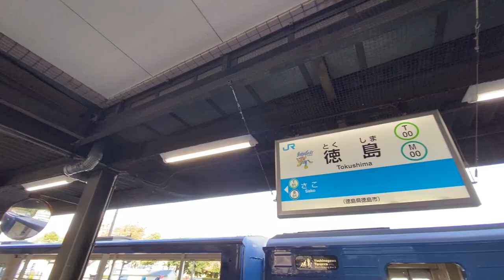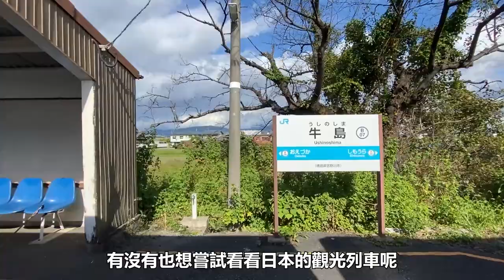四國 的觀光列車 伊予灘物語 藍吉野川小火車｜日本自由行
日本有很多特色觀光列車。這次包柏就帶大家體驗愛媛県的伊予灘物語 - 大洲編，以及德島的藍吉野川小火車。